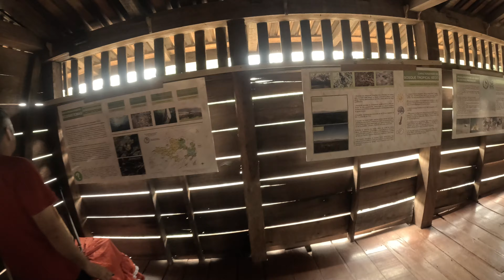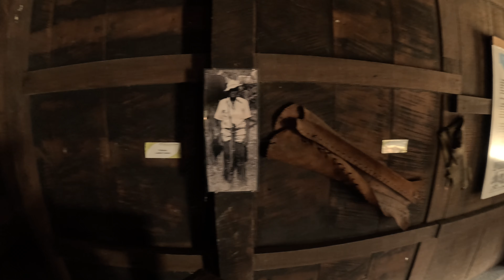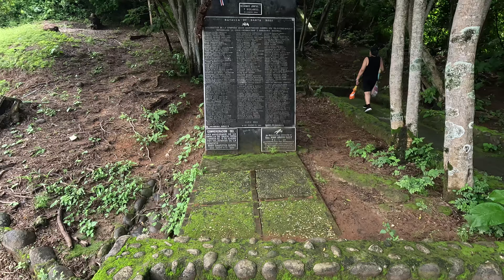Explorando Parque Nacional Santa Rosa Costa Rica in 2024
Join us as we embark on an unforgettable adventure exploring Parque Nacional Santa Rosa in Costa Rica in 2024! This stunning national park is a treasure trove of biodiversity and natural beauty, featuring lush tropical forests, pristine beaches, and rich wildlife. In this video, we'll take you through the park's most breathtaking trails, showcase its unique flora and fauna, and share tips on how to make the most of your visit.

Discover the history of Parque Nacional Santa Rosa, its significance in conservation efforts, and the thrilling activities you can partake in, from hiking to birdwatching. Whether you're a nature enthusiast, an adventure seeker, or planning your next vacation, this video will inspire you to explore one of Costa Rica's most remarkable natural wonders.

Let's dive into the beauty of Parque Nacional Santa Rosa together!